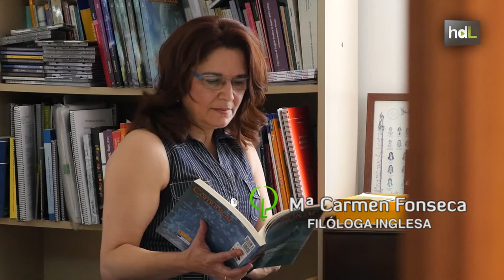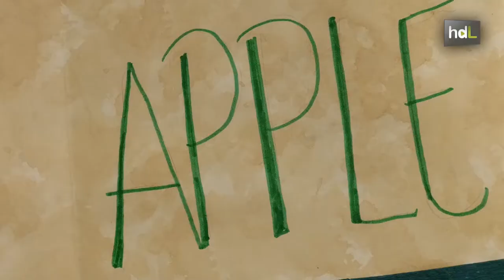HDL María del Carmen Fonseca, música y emociones para aprender otras lenguas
Hija de emigrantes andaluces, nació en Alemania. Tal vez de esa experiencia vital proceda la pasión de María del Carmen Fonseca por otras lenguas y por el estudio de los mecanismos de su aprendizaje. Profesora e investigadora de la Universidad de Huelva, imparte clases de Lengua Inglesa y Didáctica del Inglés. Investiga el uso de la música en la enseñanza de idiomas y la importancia del factor emocional en el aprendizaje. Su trabajo innovador le ha hecho merecedora del Premio Sello Europeo, concedido por la Comisión Europea.